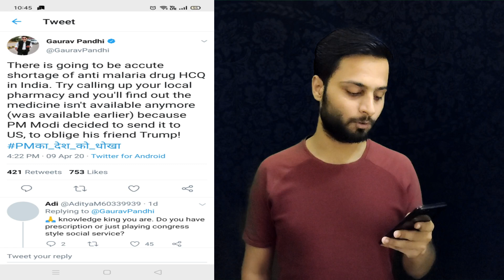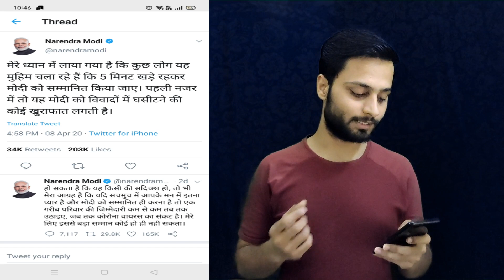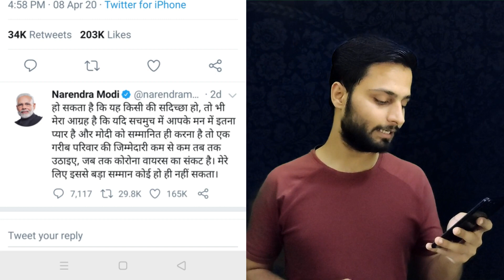Lockdown set to be extended till April 30.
PMका_देश_को_धोखा Lockdownextention Lockdown set to be extended till April 30.

The country is set for an extended lockdown of two more weeks till the end of April after nearly all chief ministers asked for the same in a meeting with Prime Minister Narendra Modi on Saturday and the Centre said it was considering the request.

“PM emphasized the criticality of the coming 3-4 weeks for determining the impact of the steps taken till now to contain the virus. Talking about the exit plan, the PM said that there seems to be a consensus among the states on extending the lockdown by another two weeks. He underlined that the motto of the government earlier was ‘jaan hai to jahaan hai’ but now it is ‘jaan bhi, jahaan bhi’,” a government statement said.

modi meeting with cm on lockdown
thackeray on lockdown extention
abp news
21 day lockdown
uddhav thackeray
abp news hindi live
modi and cm meeting
modi video conference
30 april tak lockdown new
pm modi
abp live
lockdown
coronavirus
arvind kejriwal
lockdown decision
lockdown extention
lockdown extended after 15 april
narendra modi video conference with state cm